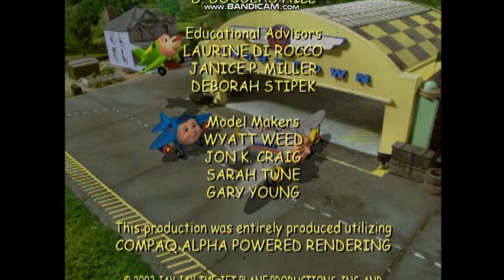Closing to Jay Jay the Jet Plane: Good Friends Forever 2003 DVD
Here's the Order:
1. End Credits
2. Porchlight Entertainment/Modern Cartoons Logos
3. WonderWings.com Entertainment Logo
4. Columbia Tristar Home Entertainment Logo